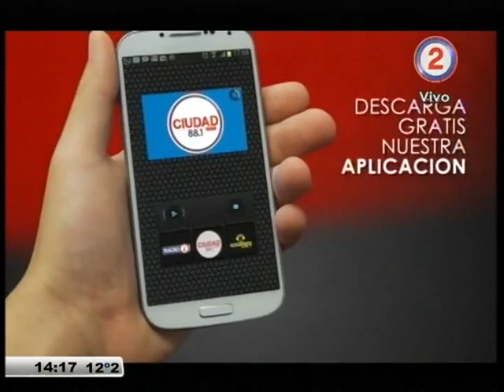SOBREMESA 19-06-15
El sistema de selección de jueces agotado
Sebastián Herrera – Asociación Abogados de Jujuy